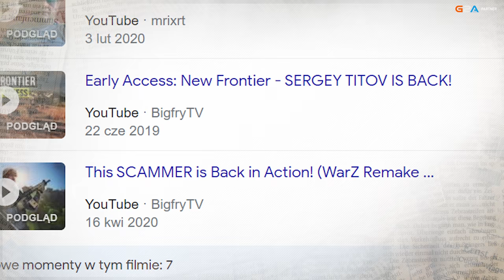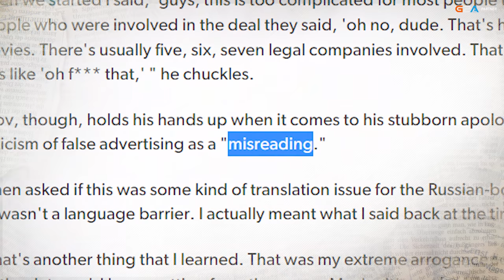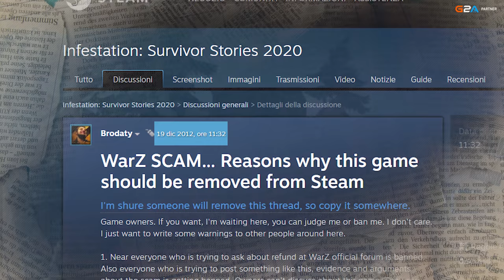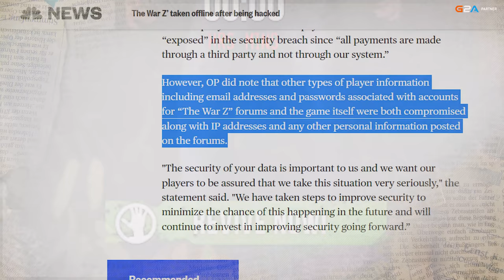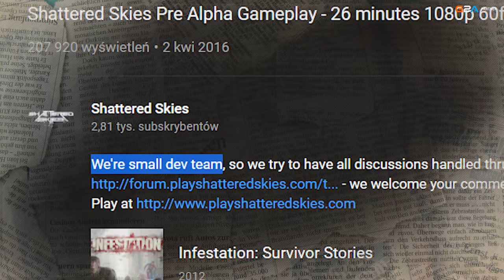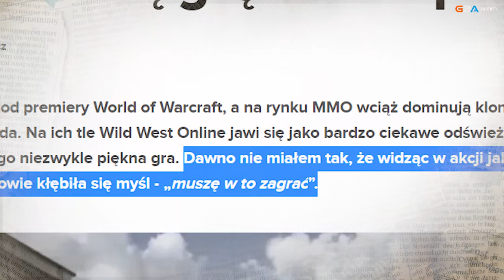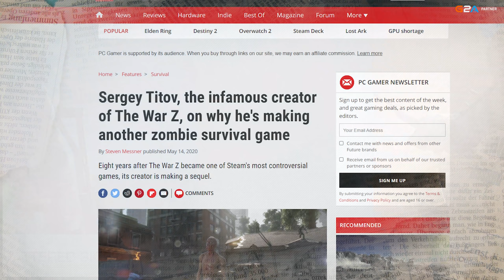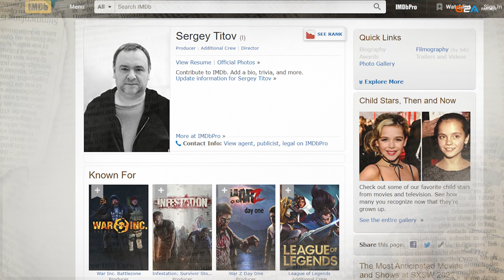🔥 Growa Historia #2 / Sergey Titov, król scamu i oszustw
Cześć, ja jestem Brodaty, a przed Wami historia gier.
Są postacie na rynku gier, które od razu wywołują negatywne odczucia. Jedną z nich jest Sergey Titov będący bohaterem dzisiejszego odcinka historii gier. Ta postać wpisała się ekstremalnie negatywnie w rynek gier, tworząc na początku grę zatytułowaną WarZ, która miała być "konkurencją" dla DayZ. Niewielu wie, że WarZ było tylko modem do gry War Inc: Battlezone, zrobioną na szybko. Okazało się, że gra to katastrofa techniczna, którą szybko zniszczyli oszuści. Następnie Sergey Titov rozpoczął zakładanie masowo różnych firm, mających "ukryć" jego udział w tworzeniu gry - np. w pracach nad Shattered Skies, Last Man Standing, Burstfire czy Wild West Online. Niemal w każdej grze, gdzie nawet delikatnie czuć było jego smrodek szybko okazywało się, że gra jest cashgrabem. Przykładem jest Wild West Online, które ponoć niby kupiło tylko silnik od Sergeya, okazało się później, że ta gra i tak była pod jego kontrolą. Nim jeszcze WarZ wyszło było wiadomo, że coś jest nie tak - jako były pracownik Riot Games Titov "pożyczył" sobie... umowę licencyjną z League of Legends. Odpalając pierwszą wersję WarZ godziliśmy się na zasady licencyjne LoLa :D Niestety Titov nadchodzi - zakładając Games Fund oraz zapowiadając gry OutlawZ oraz Outbreak New Dawn. To wszystko dokładnie to, czym było WarZ.
📌 Film znajdziesz szukając: Sergey Titov. Last Man Standing, WarZ, Infestation, Shattered Skies, OutlawZ, Outbreak New Dawn, NewZ, Romeros Aftermath

🍕 BRODATY DISCORD
lub KOD: YSqwkwa - pamiętaj, by przeczytać CZYTAJ-OPIS i odczekać PIĘĆ MINUT po wejściu na serwer.

🍰 G2A+ - po większe zniżki!
- pakiet G2A+ dający obniżki cen do masy kodów i giftów